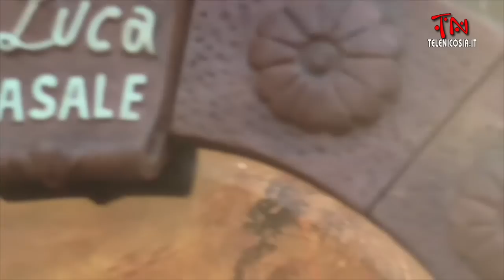Nicosia, inaugurata un’edicola votiva dedicata a San Luca Casale